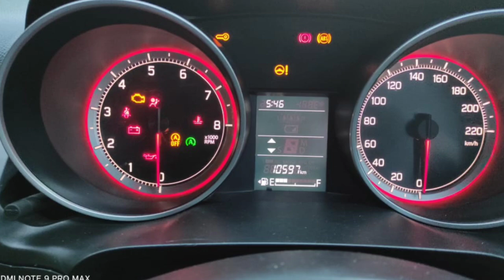Maruti Suzuki Swift Used Car Sales, In Tamil Nadu India, Bala Car Sales, Buying Online Service,